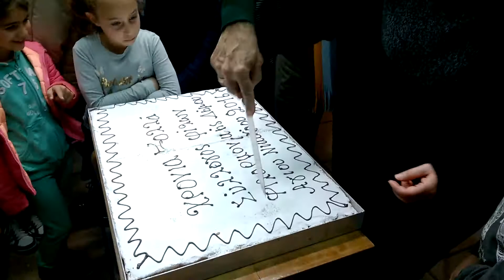Η πίτα του Συλλόγου Φίλων Φιλαρμονικής Δήμου Αγ. Νικολάου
Η πίτα του Συλλόγου Φίλων Φιλαρμονικής του Δήμου Αγίου Νικολάου
10 Φεβρουαρίου 2016